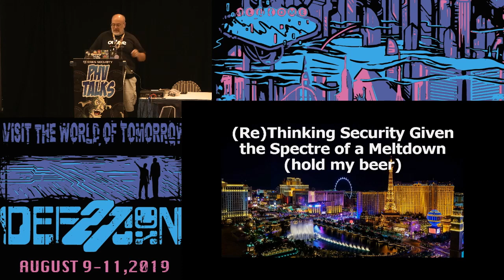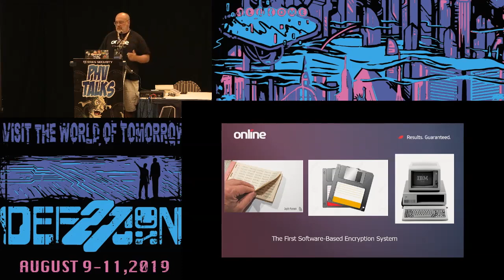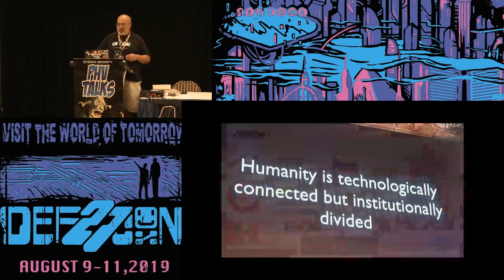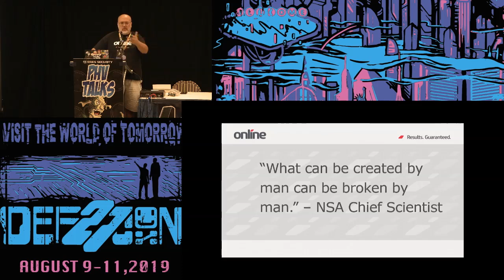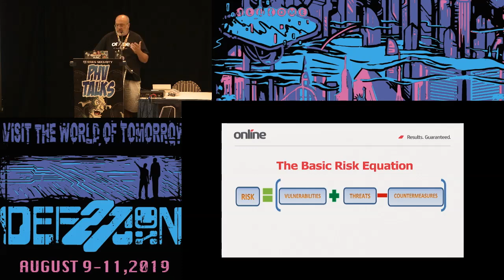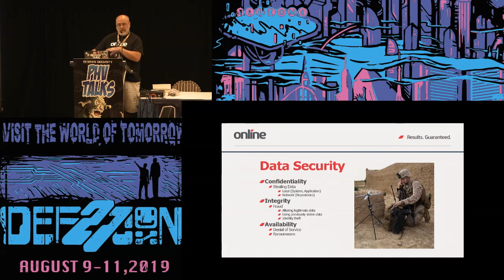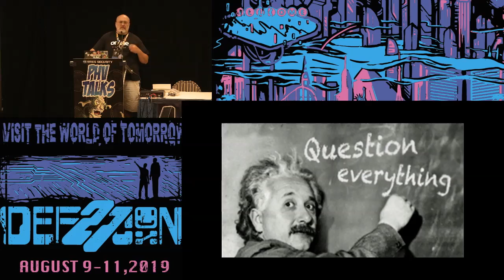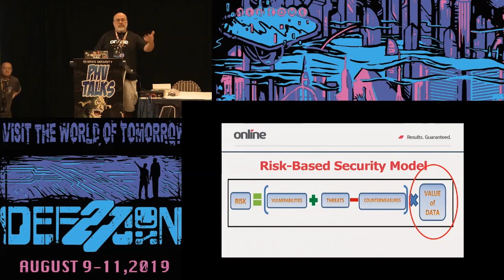Jeff Man - Rethinking Security Given the Spectre of a Meltdown - DEF CON 27 Packet Hacking Village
Have you ever noticed that much of the mission of cyber- and information security professionals seems to be focused on vulnerabilities? Have you ever heard of the risk equation? Perhaps you are familiar with one or more versions that help you derive the risk to your organization (sometimes referred to as residual risk). I have been wondering for a while how to suggest to our industry that there is perhaps TOO much focus on vulnerabilities and not enough attention or focus on the other elements that derive the standard risk equation. The recent disclosure of Meltdown/Spectre introduced a "perfect storm" scenario where the vulnerability wasn't easy to patch or fix, and the solution seemed to be break things. This created a situation where the "security solution" wasn't simply to apply the patch - and that left many organizations scrambling to figure out how to deal with this example of a persistent vulnerability. This is a great example of what I've wanted to discuss for a while - what else should we focus on in terms of security if/when the vulnerabilities still remain. Interested? Intrigued? Come join the discussion!

Jeff Man (Twitter: @MrJeffMan) is an infosec curmudgeon.